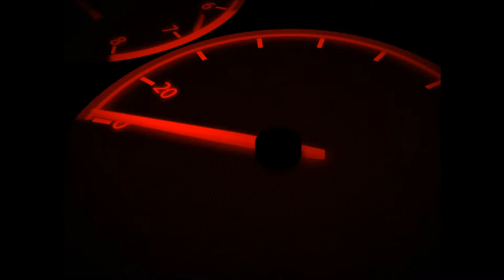Viagem pela BR 135 Passando por Entroncamento